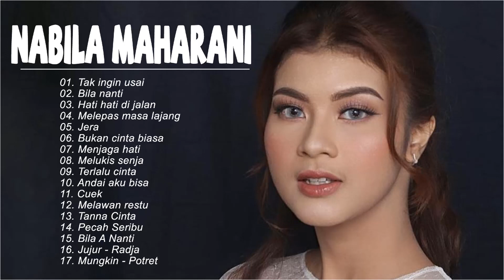Nabila Maharani Full Album - Lagu Nabila Maharani Terbaru 2022 - Bila Nanti, Buih Jadi Permadani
👉Selamat datang di Music For Life - tempat saya mempromosikan musik terbaik dan terpopuler 🌟
👉Semoga kalian membantu dan mendukung channel ini. TERIMA KASIH SUDAH MENDENGARKAN, saya harap Anda menikmati mendengarkan musik saya.🥰

🎧 Music For Life adalah saluran untuk mempromosikan musik DJ TIKTOK TERBARU 2022. Jika Anda adalah artis/organisasi yang memiliki video berhak cipta, mohon untuk tidak menghapusnya.

🎧 Harap dicatat bahwa kami tidak menempatkan iklan apa pun di video ini.
🎧  Video ini murni buatan penggemar, jika anda (pemilik) ingin menghapus video ini silahkan HUBUNGI kami LANGSUNG sebelum melakukan apapun. Kami akan dengan hormat menghapusnya

Nyalakan notifikasi untuk tetap diperbarui dengan unggahan baru!
Beli musik untuk mendukung artis!